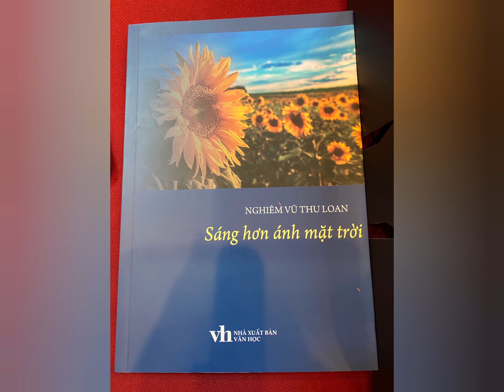EM - nhạc và lời: Đinh Văn Bình